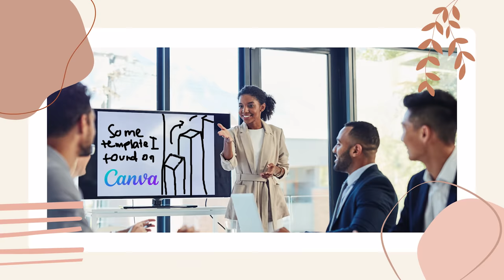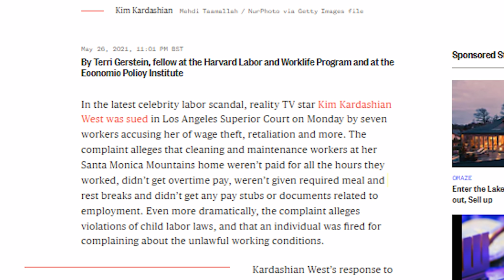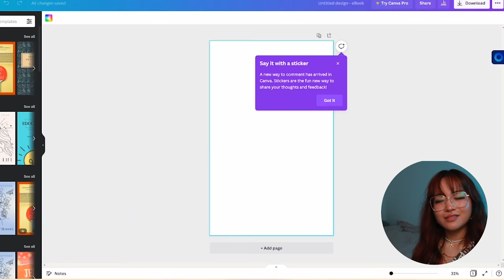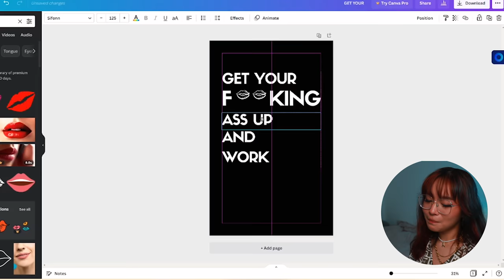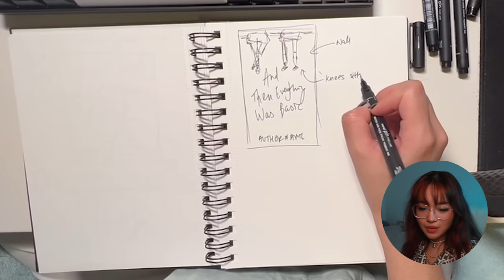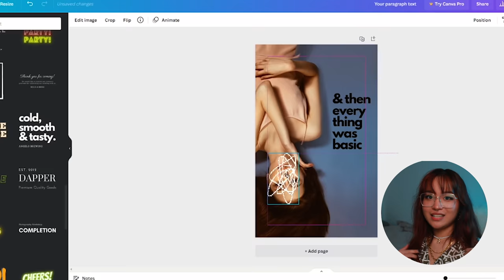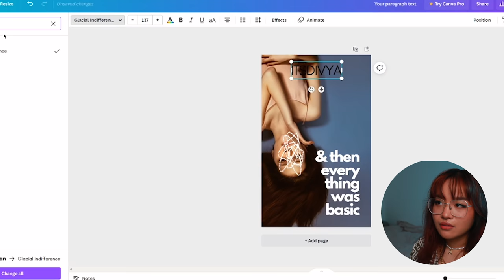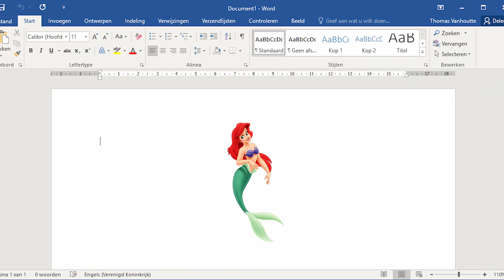can you design a book cover on canva?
Canva where you can create "anything" kinda.. decent? What about book cover designs? We answer that question by designing Kim Kardashian's entrepreneur book on Canva.

Canva is one of the most popular editing platforms where you can design pretty much anything! Posters, presentations, flyers, thumbnails for YouTube, edit videos and more.
We take a look at whether you can make ebook covers convincingly with a few short examples.
A few rules, I only used CANVA as much as possible (apart from getting picture references).
Secondly, I only used the free version to challenge myself. The pro version opens up more features and images to use.

What do you think? Is it passable?

As always, this video is not that deep.

TIMESTAMPS
00:00 - intro
00:30 - celebs giving poor people advice
01:42 - can you design a book cover on canva?
02:00 - a few rules
03:00 - designing kim kardashian's swearing self-help book
04:20 - designing your instagram suggestions
06:40 - does Canva devalue design?
08:00 - let's talk
08:35 - bloopers

✶ MY LINKS ✶

✶ VIDEO DETAILS ✶

CAMERA
↪ Canon 650D

THUMBNAIL
↪ Photoshop CC